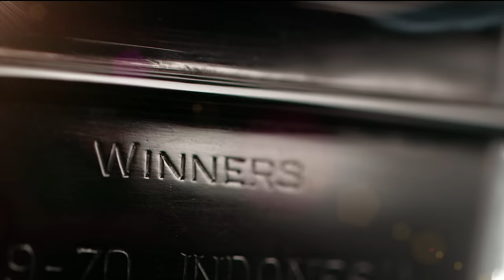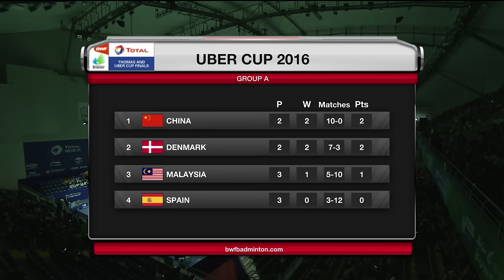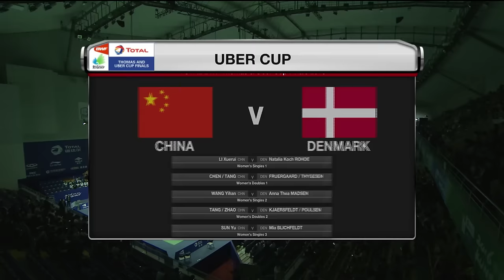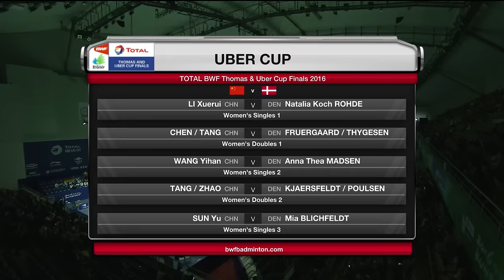TOTAL BWF Thomas & Uber Cup Finals 2016 | Badminton Day 4/S3-Uber Cup Grp A- CHN vs DEN (Court 2)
TOTAL BWF Thomas & Uber Cup Finals 2016
Day 4 (Court 2)
Session 3 – China vs Denmark
Uber Cup – Group A
Match 1 – WS1 | Li Xuerui vs Natalia Koch Rohde
Match 2 – WD1 | Chen Qingchen/Tang Yuanting vs Maiken Fruergaard/Sara Thygesen
Match 3 – WS2 | Wang Yihan vs Anna Thea Madsen
Match 4 – WD2 | Tang Jinhua/Zhao Yunlei vs Line Kjaersfeldt/Mette Poulsen
Match 5 – WS3 | Sun Yu vs Mia Blichfeldt